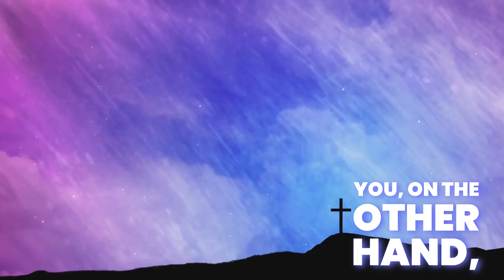Daily Devotions to Inspire Your Soul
Elevate your spirit with "Daily Devotions to Inspire Your Soul" – a transformative YouTube video designed to fuel your inner fire and keep you invigorated from dawn till dusk. 🌟

Even a sealed tomb cannot hold the mighty power of God.

Since it was the day before the Sabbath and because the tomb was close by, they placed Jesus’ body there. (John 19:42 GNT)

30-Days With Jesus

This retreat is in the comfort of your home at a convenient time.  All materials will be sent to you free of church.  You will be automatically enrolled in our daily Spirit calling devotional email.

📖 Delve into timeless wisdom with well-known Bible passages that will resonate deeply, touching your heart and moving your soul. This isn't just a video; it's a spiritual retreat that fits into your daily routine, offering encouragement and enlightenment every step.

🌱 Whether you're seeking motivation, strength, or peace, our curated selection of verses will guide you. Accompanied by thought-provoking reflections and serene visuals, "Daily Devotions to Inspire Your Soul" is your go-to source for spiritual sustenance.

✨ Highlights:

Inspirational Bible Verses: Absorb the powerful words that have guided millions.
Daily Motivation: Start your day with positivity and end it with gratitude.
Spiritual Wellness: Foster a tranquil mind and a heartfelt connection to your faith.
🔍 For seekers of wisdom, believers in faith, and anyone in need of a spiritual boost, this video is a touchstone to revisit time and again.

Don't forget to:

💖 Like if you found inspiration in today's devotion.
🔄 Share the inspiration with loved ones.

"Daily Devotions to Inspire Your Soul" - Nourish your being and let your spirit soar!

Mangools

🔍"Boost your website's search rankings effortlessly with Mangools – your go-to suite of user-friendly SEO tools.

Fiverr

👨‍💻Are you seeking professional help in Graphics & Design, Portraits & Caricatures, Website Design, Flyer Design, Book Covers, Programming & Tech. WordPress, Digital Marketing. Digital Marketing Search, Video & Animation. Animated GIFs, Writing & Translation, Music & Audio. Voice Over, Business, File Your Taxes, AI Services?  Fiverr can help.  Fiverr is waiting to help you. 🤓

 Tube Buddy
Unleash the power of Tubebuddy and revolutionize how you create, manage, and optimize your content.

ChatGPT Custom AI
Powered by ChatGPT, our platform enables you to build your custom chatbot tailored to your business needs effortlessly.

Kindly share this email with your friends.